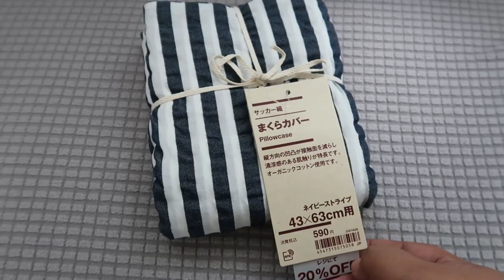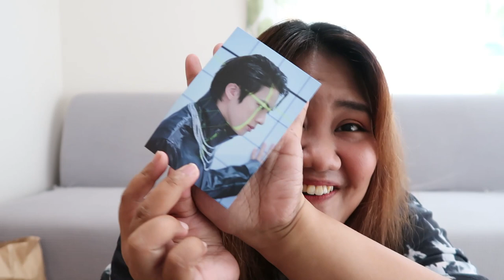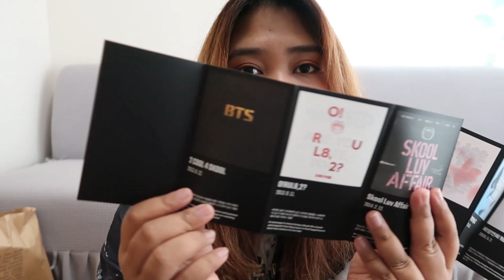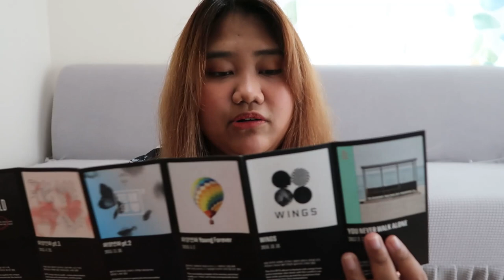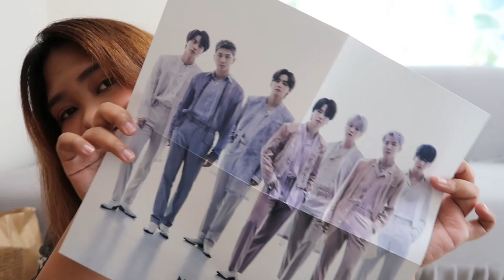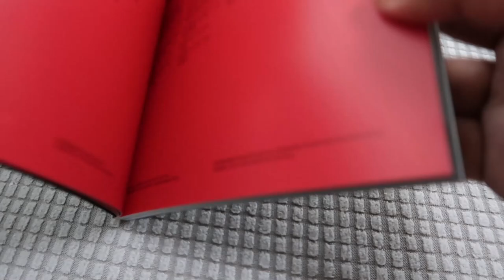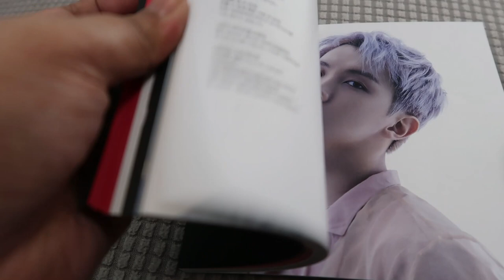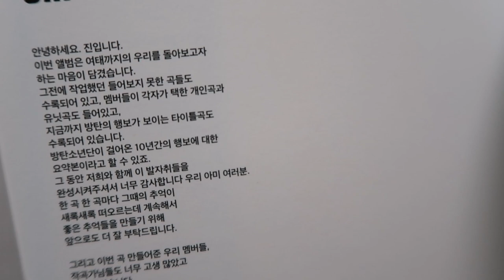MINI JAPAN HAUL| BTS PROOF UNBOXING| MUJI| CHOCOLATES| BT21